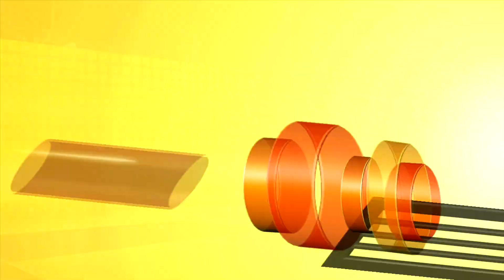1st Games in Brand New Conference!! Helcot Returns! - LBSU | NCAA Basketball 10 - Ep 17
We are back wit more LBSU Dynasty here on NCAA Basketball 10.  Non conference play is over and now we hope into conference play after being promoted from the Big West to the West Coast Conference.  Our team is still learning how to play with eachother with new pieces added but Baz Helcot returns after missing about a month of action, so it will definitely boost our rebounding efforts.  Can we start out conference play with a bang?

Quarter Length: 15 mins Regular Season | 16 mins Playoffs

The Long Beach State Beach men's basketball team represents California State University, Long Beach in Long Beach, California. The school's team currently competes in the Big West Conference. The team last played in the NCAA Division I Men's Basketball Tournament in 2012. The Beach are currently coached by Dan Monson. Long Beach State officially changed their nickname with the NCAA to "Beach" from "49ers" prior to the 2019–20 season.

In the 2006–07 season, the 49ers finished with a 24–8 (12–2) record, the Big West conference championship, and the school's first trip to the NCAA tournament in 12 years. Star guard Aaron Nixon was named Big West player of the year, as well as being selected as an AP Honorable Mention All-American